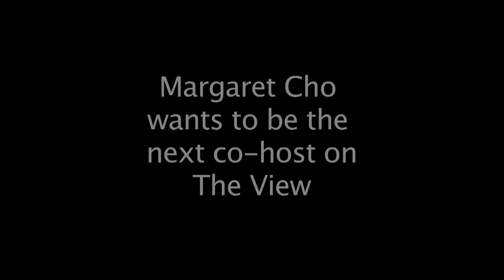Margaret Cho dresses as Catwoman to be on The View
Margaret Cho wants to be the new co host on The View so bad she'll do anything. She'll even dress up like Catwoman.